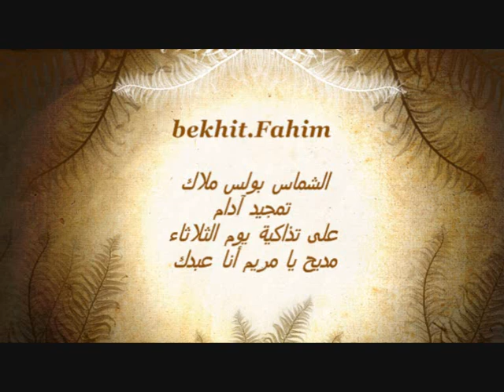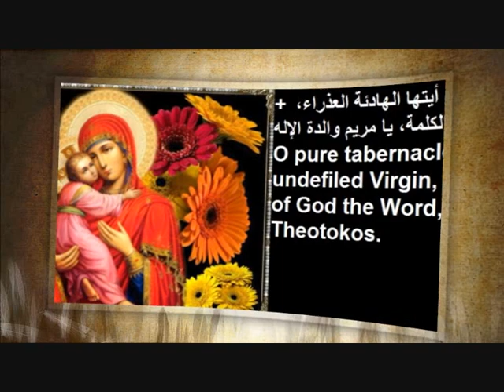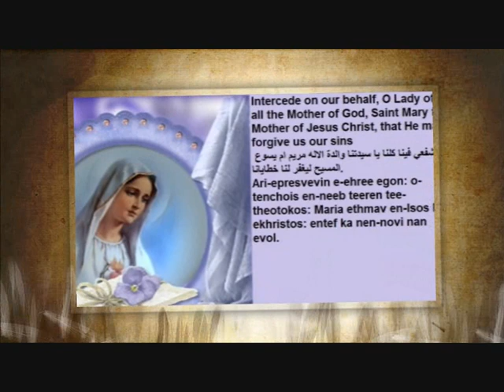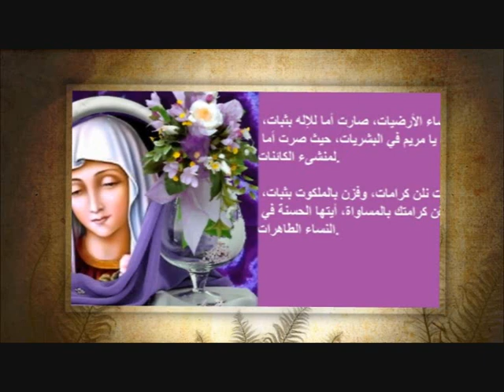تمجيد آدام على تذاكية يوم الثلاثاء: يا مريم أنا عبدك- نظم المعلم فضل الله الابياري - Bekhit Fahim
* نظم المعلم فضل الله الابياري-ن أهالي بلدة إبيار - بمحافظة الغربية- عاش في النصف الثاني من القرن السادس عشر الميلادي
يا مريم أنا عبدك
امرسوم باسمك وحدك
غيثيني بوعدك
وبحقك توفيني
يا مريم بحياتك
وحسن طهارتك
وديني بصلاتك
في موضع يرضيني
يا مريم تاج رأسي
يا عزي بين ناسي
مدحك بين جلاسي
كزلال ماء يرويني
يا مريم جار حملي
من فوق رأسي وعلى
لكن ما خاب أملي
فيك يا عمدة ديني
يا مريم حان وقتي
وتدانت مسألتي
مثلي كم خلصتي
عالم لا تنسيني
يا مريم خاف قلبي
من ثقل حمول ذنبي
لكن أرجوك حسبي
وبصلاتك نجيني
وابليس حسن لي الآفات